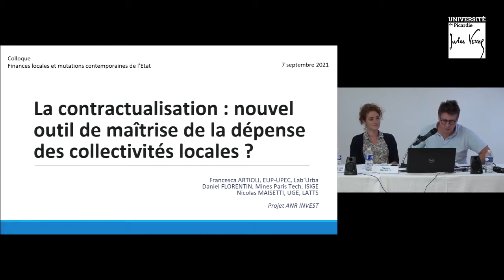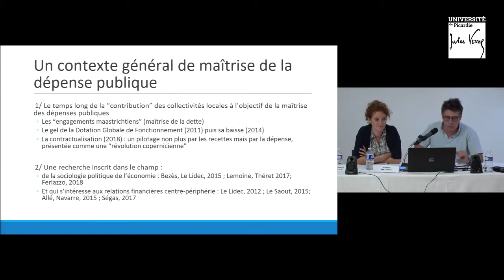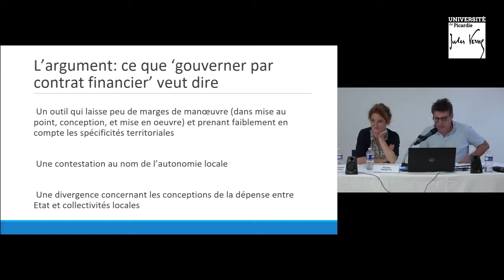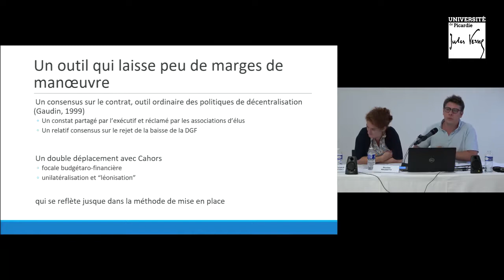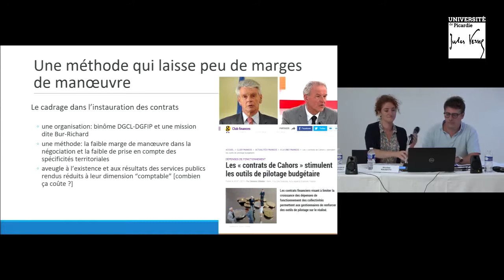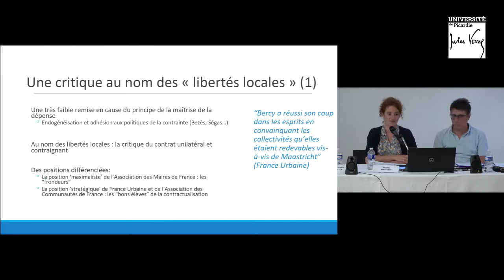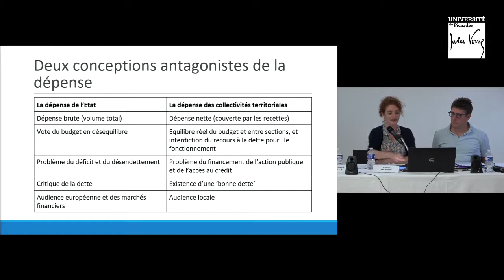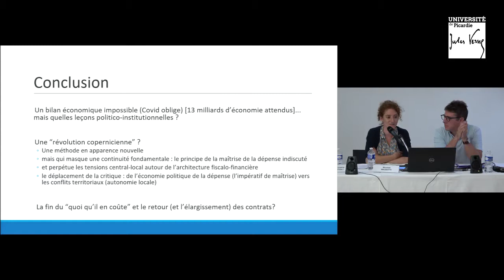20- La contractualisation, nouvel outil de maîtrise de la dépense des collectivités ?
Intervention de Francesca Artioli et Nicolas Maisetti

Colloque "Finances locales et mutations contemporaines de l'Etat" des 06 et 07 septembre 2021 au Logis du Roy à Amiens, organisé par l'Université de Picardie et CNRS en partenariat avec Fondafip.